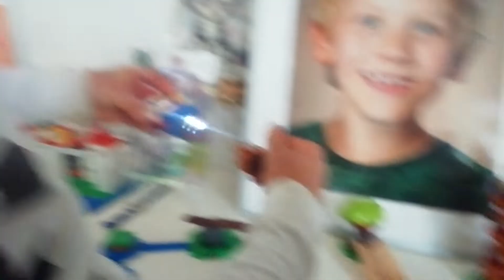vilka kulor vinner 🤔